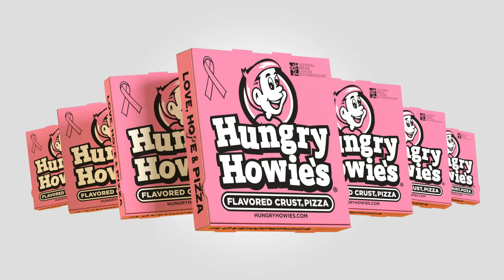Love, Hope & Pizza - Melody's Story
Melody more than just a breast cancer survivor. She is a courageous woman whose positivity is contagious and seen through her smile and actions. She, like so many other women who have been diagnosed with breast cancer, is why we band together to find a cure.